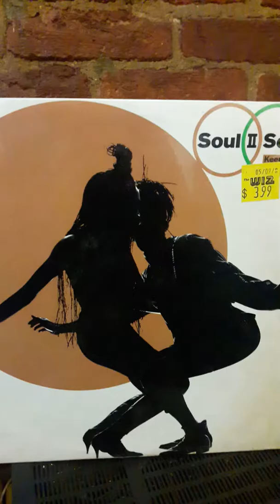KEEP ON MOVING SOUL 2 SOUL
R&B smoove jam..